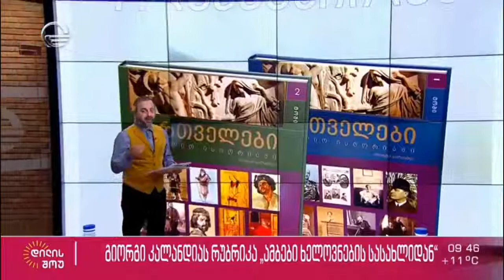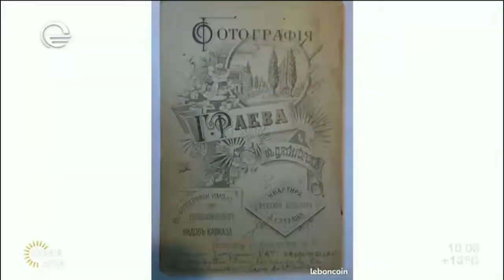პრინცი ჯამალი - საიდუმლოებით მოცული პერსონა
დიდებული ქართველი ქალბატონი და მისი ფოტოს ისტორია.
5 აპრილიდან გაზეთ „კვირის პალიტრასთან“ ერთად პროექტის „ქართველები მსოფლიო ისტორიაში“ მე-6 ტომი გამოვიდა.
გა­მო­ცე­მის მეექვსე ტომი, ავსტრია, პოლონეთსა და უნგრეთში მოღ­ვა­წე ქარ­თვე­ლე­ბის შე­სა­ხებ მოგ­ვი­თხრობს,
იკი­თხეთ „ბიბ­ლუ­სის“ მა­ღა­ზი­ა­თა ქსელ­ში დაპ­რე­სის გავ­რცე­ლე­ბის ჯი­ხუ­რებ­ში მთე­ლი სა­ქარ­თვე­ლოს მას­შტა­ბით.